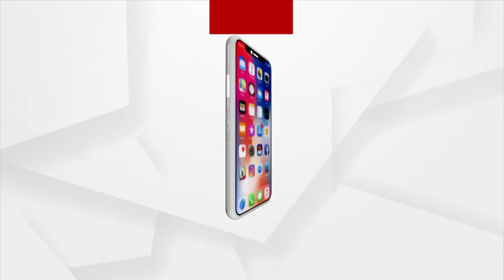Mangala Alati | Obeisance at the feet of Jagannath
|| ତୁମ ପାଦ ତଳେ ପ୍ରଭୁ କୋଟି ପ୍ରଣିପାତ, କୃପା ଦୃଷ୍ଟି ରଖିଥିବ ଆହେ ଗୋପୀନାଥ ||